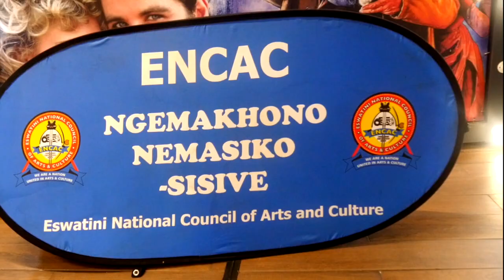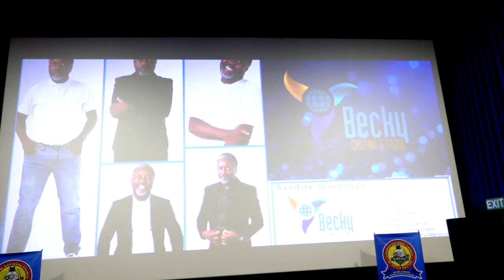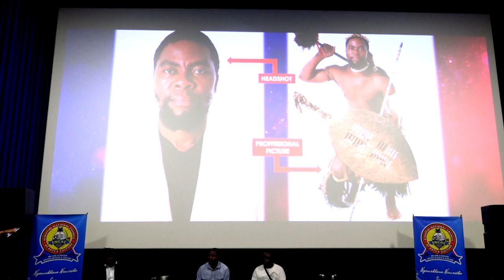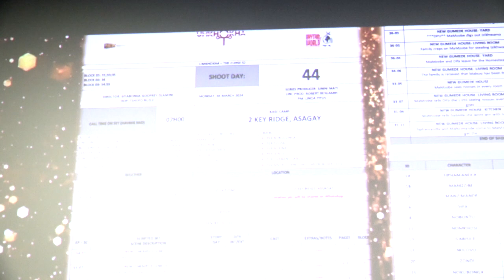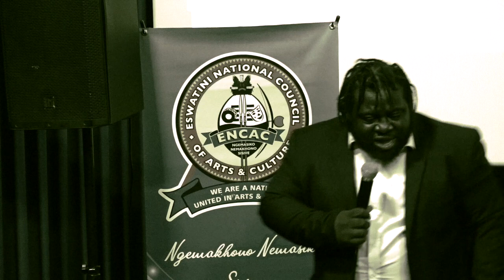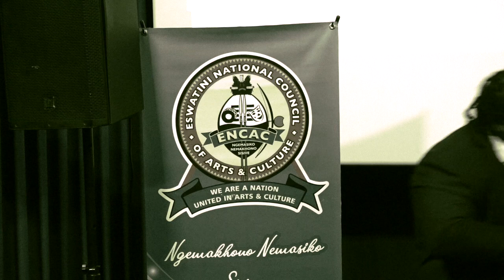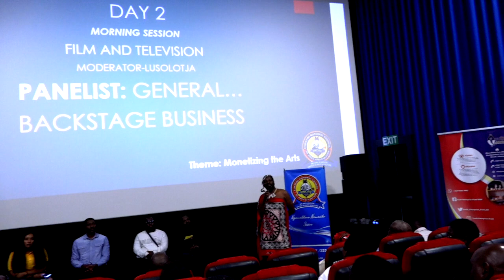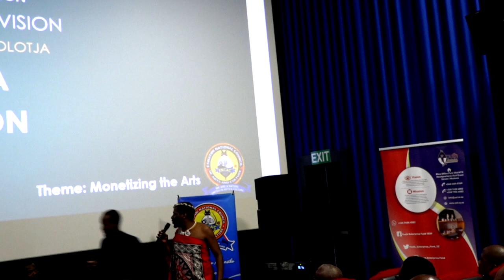ESWATINI WORKSHOP 14 15 MARCH 2024